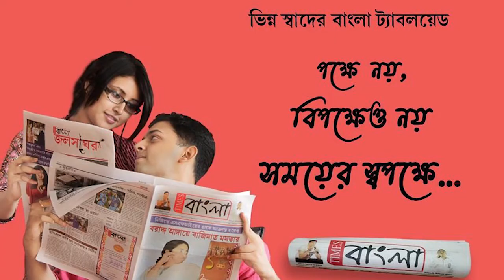জিতেন্দ্র তেওয়ারির মুখোশ খুলে যাচ্ছে,কুলটিতে বললেন বিজেপির রাজ্য কমিটির সদস্য বিবেকানন্দ ভট্টাচার্য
বিজেপি নেতা জিতেন্দ্র তেওয়ারির মুখোশ খুলে যাচ্ছে , কুলটিতে বললেন বিজেপির রাজ্য কমিটির সদস্য বিবেকানন্দ ভট্টাচার্য